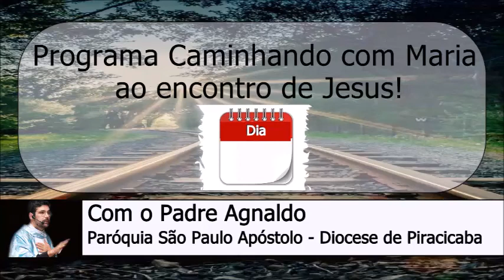21 de Setembro - Programa Caminhando com Maria ao Encontro de Jesus